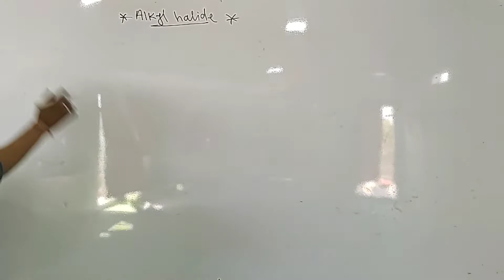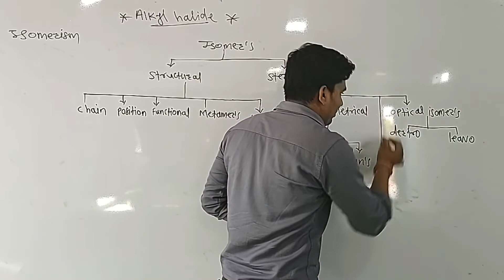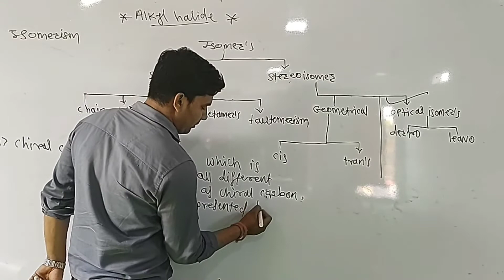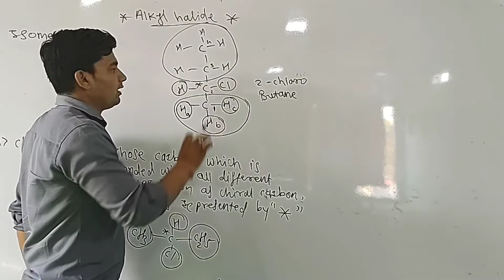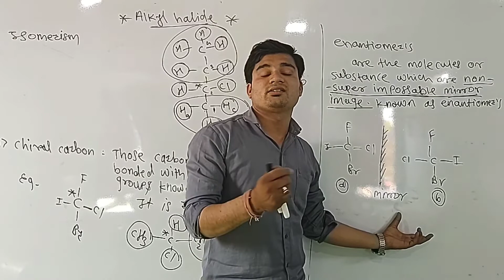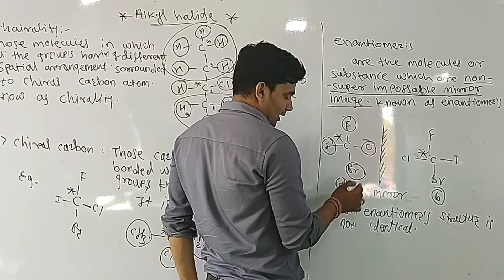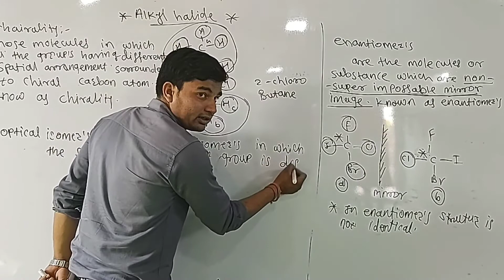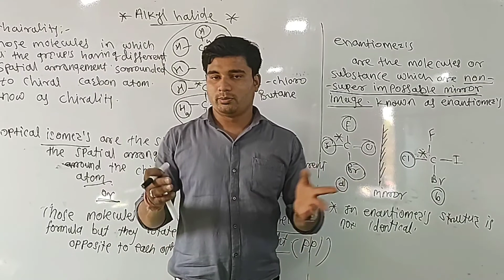optical isomer and chirality of molecules